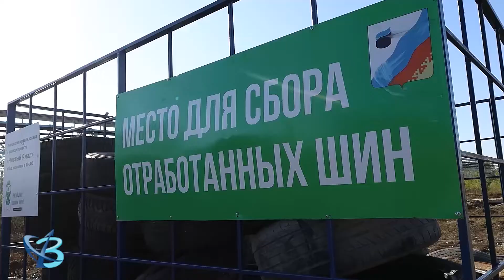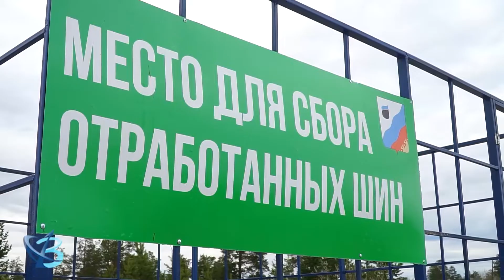В Губкинском становится больше площадок для отработанных шин 12+